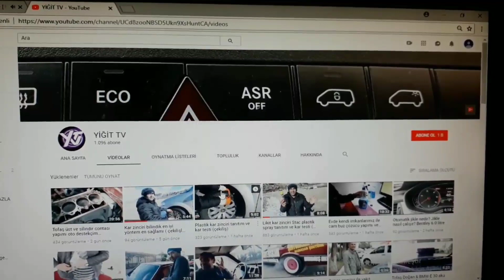Far temizliği solmuş farları parlatma Hyundai Getz